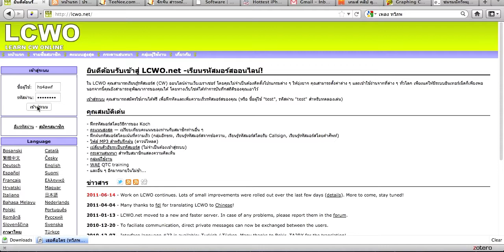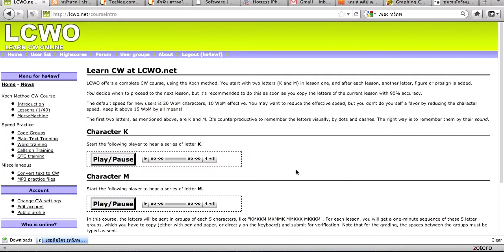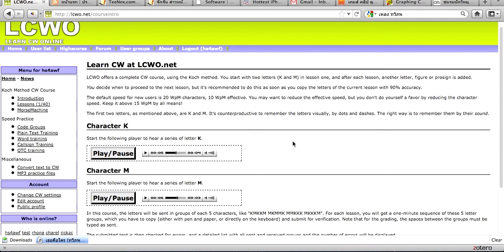LCWO_02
เรียนรหัสมอร์สที่ LCWO.NET ตอนที่ 2